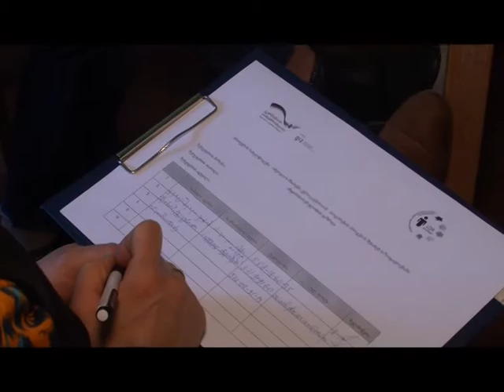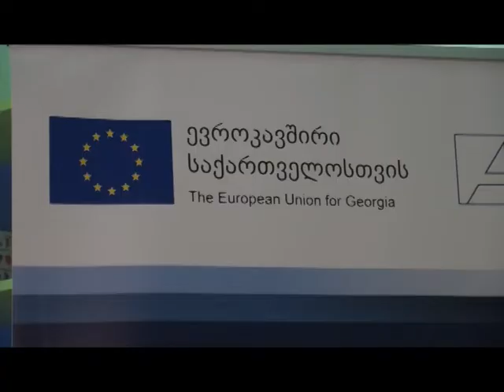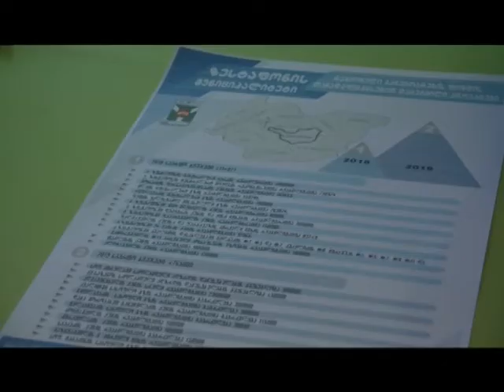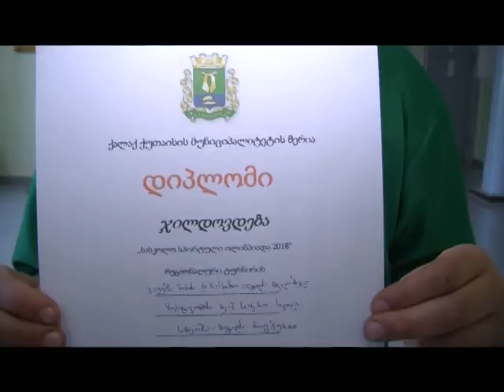speqtri 27 04 2018